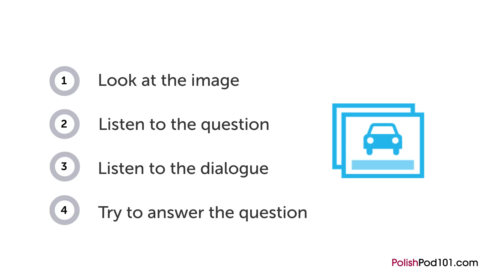Polish Listening Practice - Reporting a Lost Item in Polish